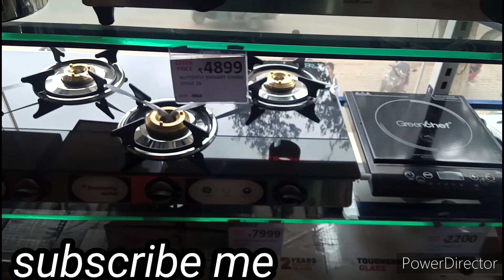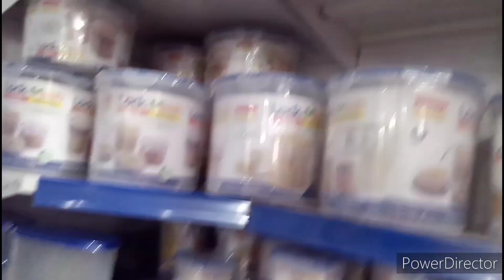v mart shopping haul/flower pots collections/shopping mall..